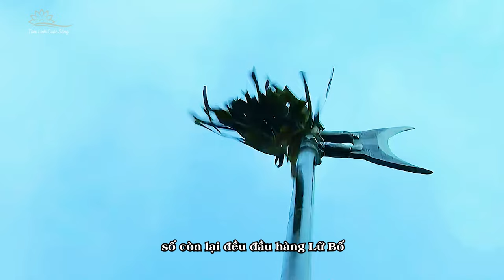Đánh Bại Nhiều Danh Tướng Nhưng Lữ Bố Lại Bị Khinh Thường Trong Tam Quốc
Liệu Lữ Bố trong lịch sử có thật sự là mãnh tướng số một thời Tam Quốc cuối thời Hán? Trong “Tam Quốc Chí”, Lữ Bố được ca ngợi là mãnh tướng số một thời Tam Quốc cưỡi ngựa Xích Thố, cầm trong tay thương Phương Thiên Họa Kích. Ông đã từng một mình đối đầu với Lưu, Quan, Trương, ba người được xem là anh hùng số một thời kỳ đầu Tam Quốc trong trận chiến ở Quan Độ. Vậy Lữ Bố trong lịch sử thực sự là người như thế nào, có phải mạnh mẽ như trong tiểu thuyết đã nói đến hay không? Mời các bạn cùng TLCS theo dõi trong video ngày hôm nay.